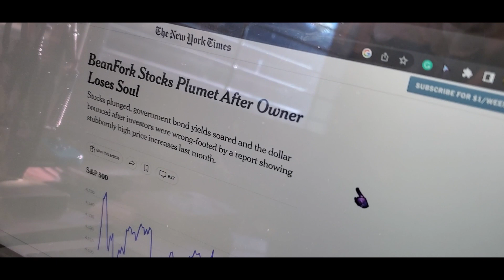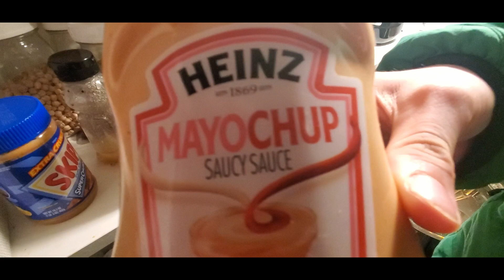BeanFork: Saucy Sauce Promotions